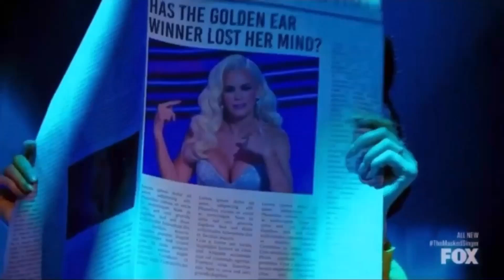Skunks Sings I’ve Never Loved a Man (The Way I Love You) By Aretha Franklin